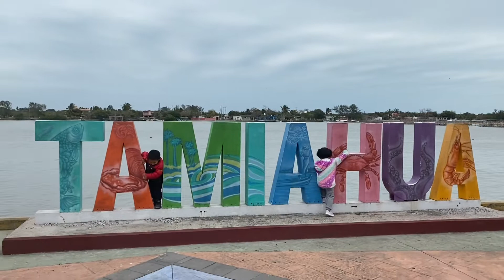Thiago en Tamiahua y Tuxpan 19 al 22 febrero 2022